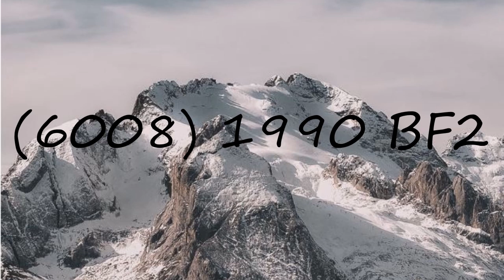How to pronounce (6008) 1990 BF2?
How to pronounce (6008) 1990 BF2? say (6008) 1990 BF2! How to say (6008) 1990 BF2. How to pronounce (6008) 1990 BF2 correctly.  Learn the pronounciation (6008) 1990 BF2! Expand your vocabulary, learn (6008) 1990 BF2 word. Use this free pronunciation guide to practice words at a time. Learn for free. Thank you for viewing, please like or subscribe! hoe om te sê, si të thuash, እንዴት እንደሚናገር, wie sagt man, comment dire, come dire, como dizer, как сказать, nasıl denir, cómo decir, 怎么说,